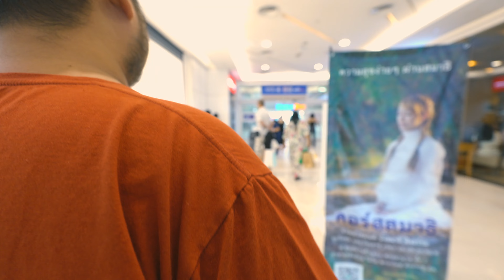นินทานอกสถานที่กับแอนโทนนี่ [ VLOG ]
Papabenz Shot
รับสอนกีตาร์/ร้องเพลง
ซ่อม,โม กีตาร์,เบส
Papabenz guitar custom
Line:benz_blues
คุณส่ง
การเรียนจะแบ่งเป็น 3 แบบ

แบบที่ 1 เรียนแบบครั้งคราว คิดเป็น ชม. ชมละ 1,000 วันเวลานัดตามสะดวก ทั้งเจอตัวและ online ผ่าน stemyard หรือ zoom

แบบที่ 2 เรียนแบบเล่นจริง คิดเป็น 32 ครั้ง ไม่กำหนด ชม.เรียนตายตัว จะเรียนกัน อาทิตย์ละ 2 ครั้ง ในระยะเวลา 16 วีค
เรียนแบบเจอตัวเท่านั้น และจะพาออกไปเล่นจริง
สถานที่เรียน
Papabenz Guitarshop

แบบที่ 3เรียนออนไลน์ผ่านคลิป VDO กลุ่มปิด คอร์สที่มี
ตำราบลูส์ กีตาร์ไฟไร้พ่าย ระดับก่อเกิด [ขั้นต้น] 1,800
ตำราบลูส์ กีตาร์ไฟไร้พ่าย ระดับก่อเกิด [ขั้นกลาง] 1,800
ตำราบลูส์ กีตาร์โปร่งไร้เทียมทาน ระดับก่อเกิด [ขั้นต้น] 1,800